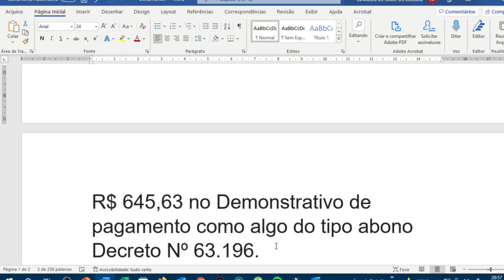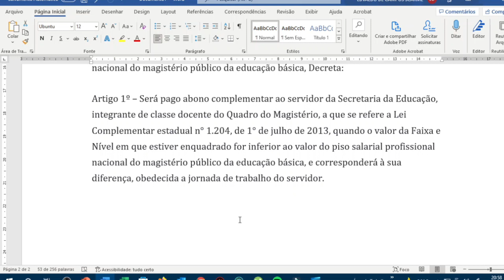NOVIDADES SOBRE O PISO PROFESSORES SP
Neste vídeo teremos algumas informações mais recentes sobre o reajuste do Piso do Magistério.